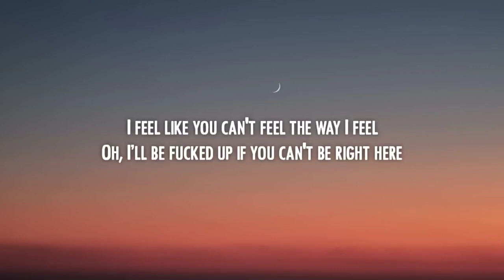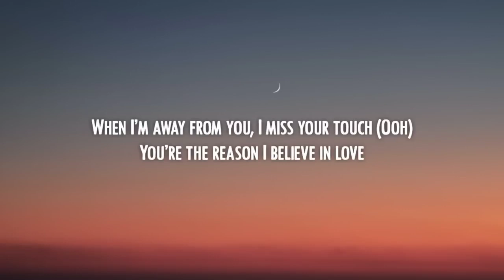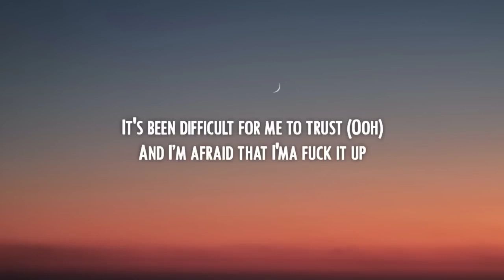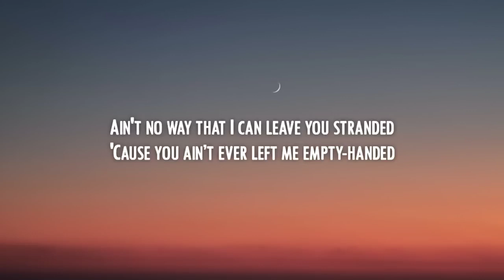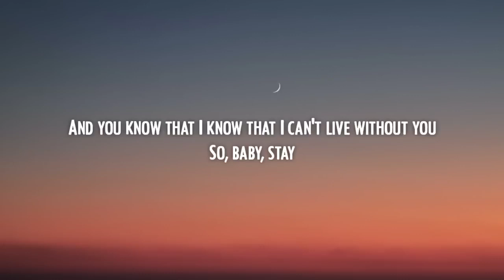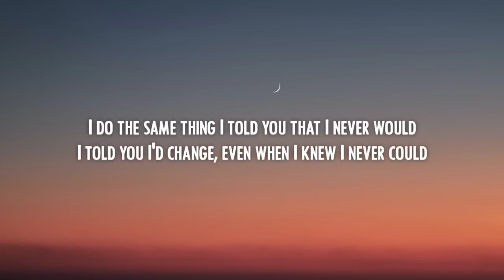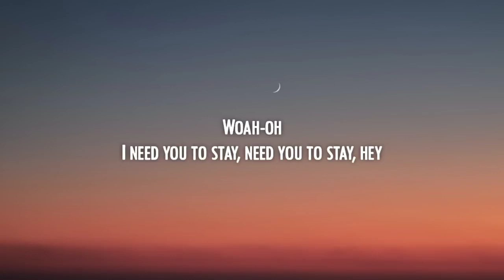The Kid LAROI & Justin Bieber - STAY (Lyrics)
T